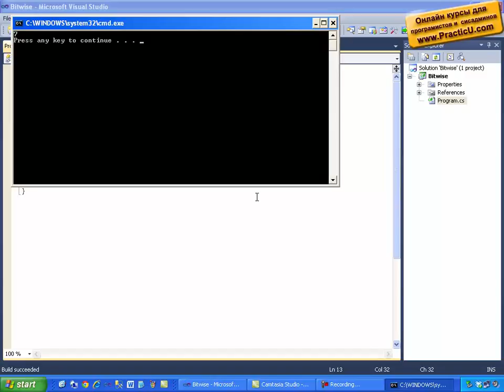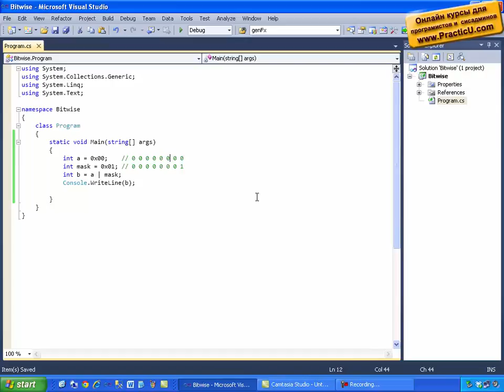побитовые операции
C# для начинающих